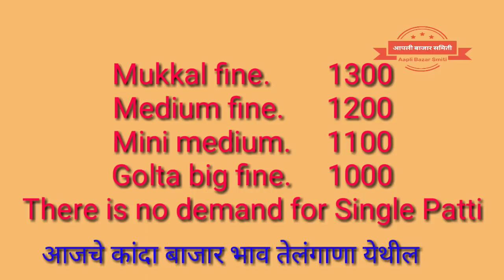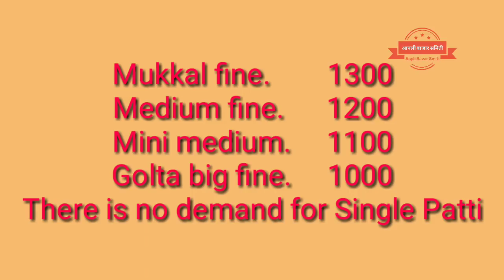तेलंगाणा येथील कांदा बाजार भाव ## onion price in Telangana # प्याज मंडी दाम